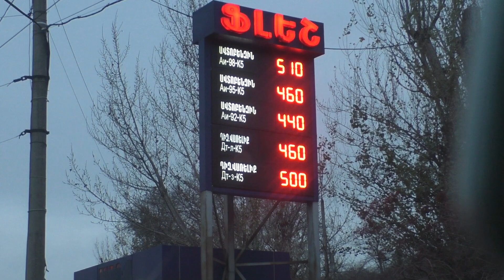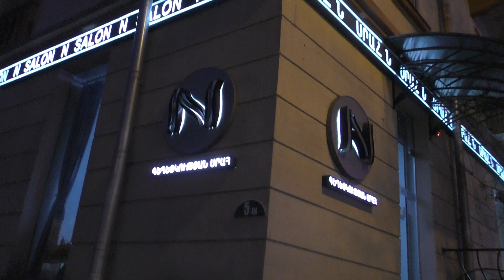Yerevan, 08.12.18, Sa, Video-1, Depi Hanrapetutyan+Tpagrichneri.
Live streets view, Yerevan, December 08, video-1, Acharyan, Myasnikyan, Abovyan, Sayat Nova, Hanrapetutyan,Tpagrichneri.